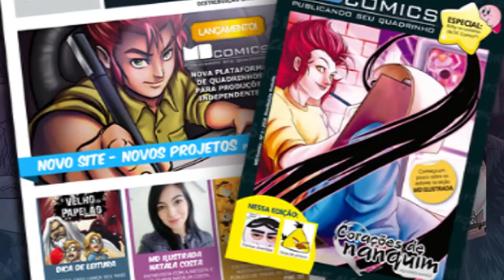10 melhores desenhos do programa Dica de Arte - Dica de Art #52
Dica de Art é o novo quadro do canal da Modelo Design, onde a proposta é refletir sobre as atitudes do universo do desenho e claro desenhar!

Parceiros